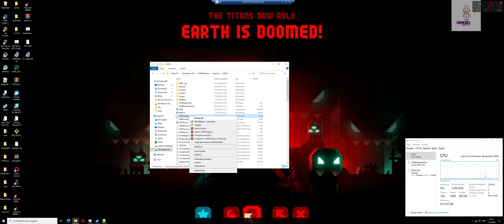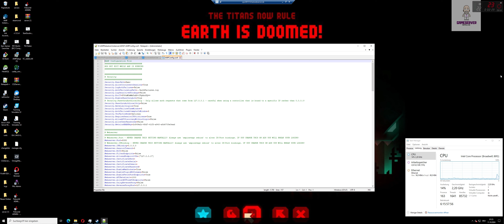Rate-limit Logins - Problem lösen ( AMP - Cube Coders Windows Version)